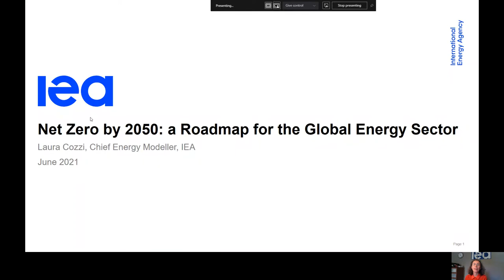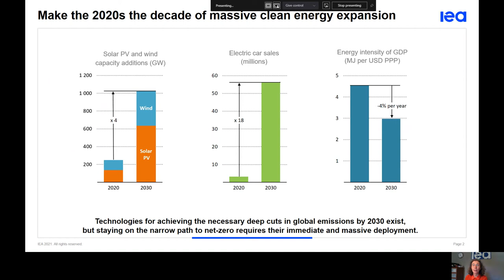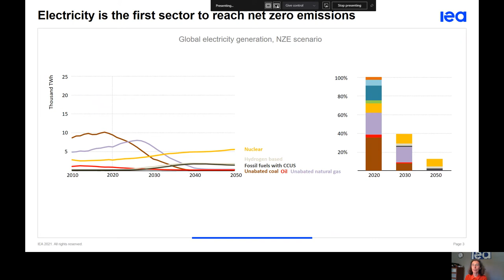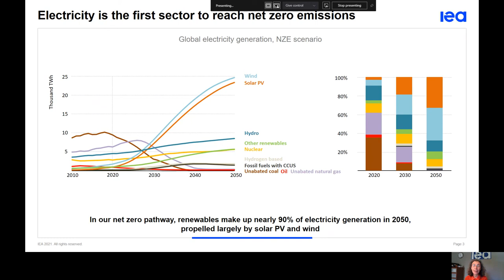Laura Cozzi, IEA is InWithWind I Wind. Are You In?